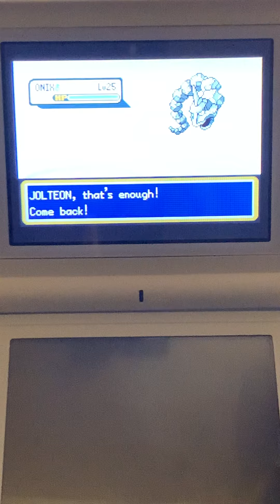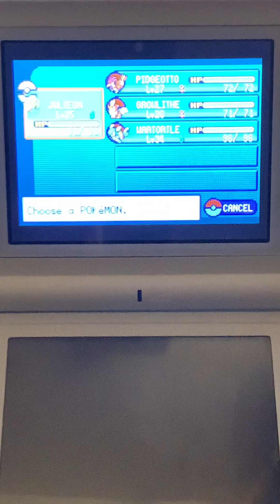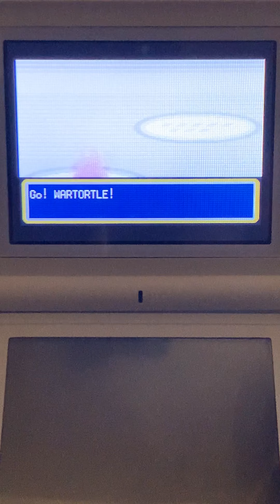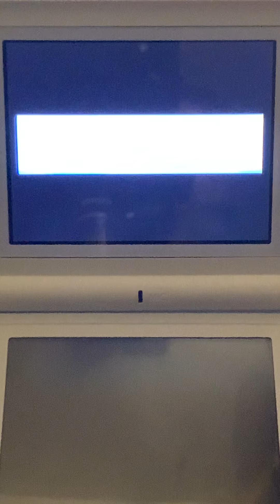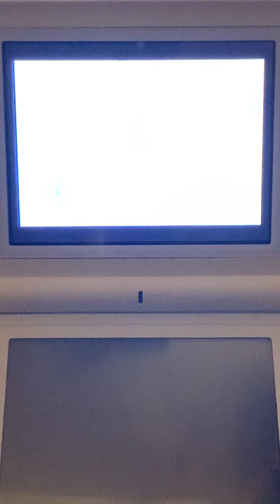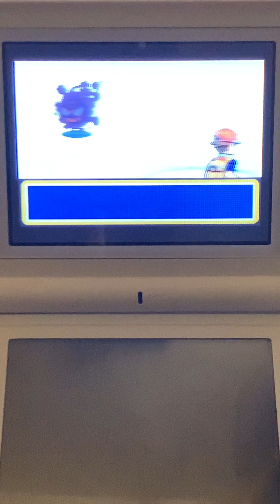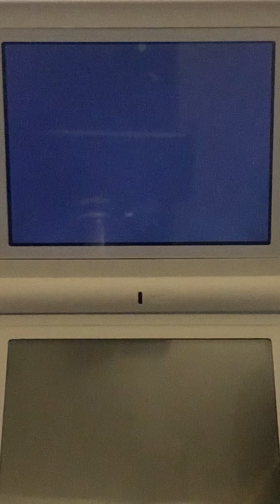Pokémon Fire Red Walkthrough Part 15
Don Giovanni and the Pokémon Tower!